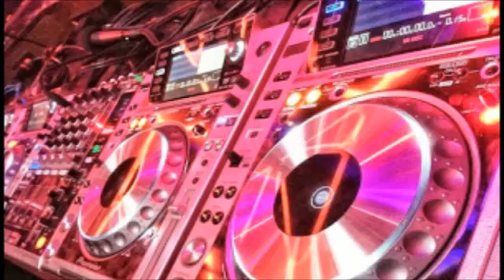VA ☆ N.J.B CLUB ☆ This Is My Church ☆ Mixes #17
N.J.B CLUB ☆ This Is My Church ☆ Part II ☆
(from live Trance Club Show)